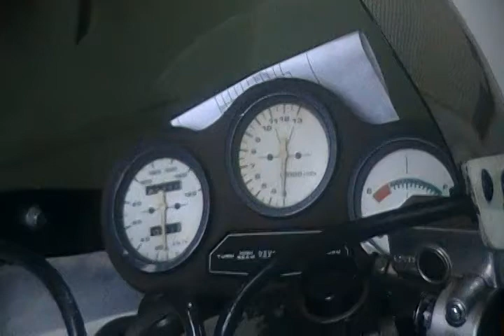Motocicleta Suzuki GSX R 750 Lucky Strike Santiago Chile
Decorada con los colores de la marca tabaquera estadounidense Lucky Strike(rojo y blanco) esta moto muy hermosa del año 1986 la encontre en un local de venta de motocicletas en la calle San Diego cuando sali del colegio y estaba lloviendo,la moto es un tributo al antiguo equipo de carreras Lucky Strike Suzuki Team de los 80

no olviden puntuar y comentar